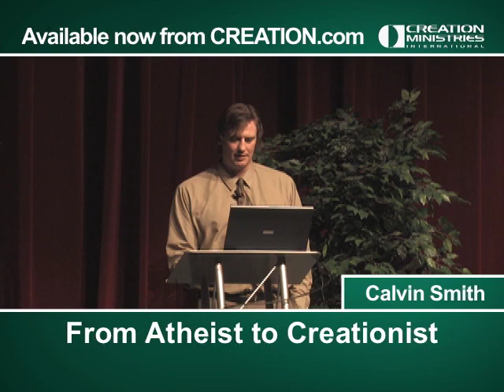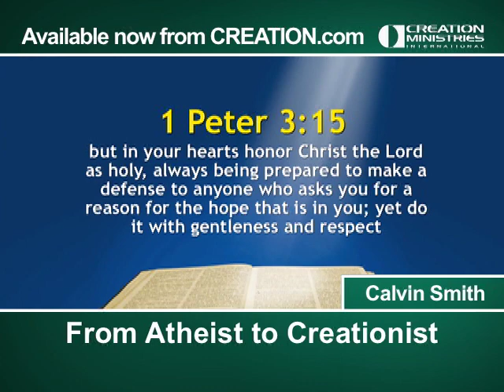From Atheist to Creationist, Featuring Calvin Smith (Preview 1)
Many Christians face a devastating phenomenon when their kids jettison their faith and walk out of the church, despite years of exposure to a Christian culture. Why? The good news is, the answers are not difficult if one has the courage to recognize the problem. Drawing insight as a former atheist, Calvin delivers an eye opening message of encouragement, giving clear directions on overcoming one of the biggest barriers to faith in Christ.